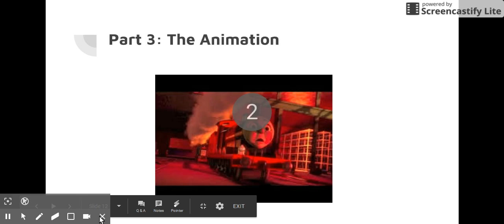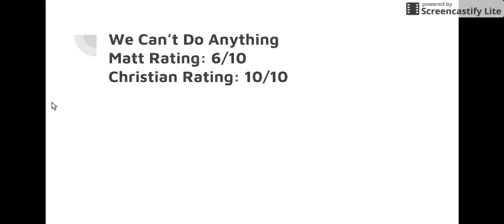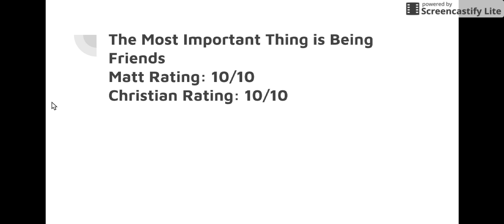Journey Beyond Sodor Review (Part 3)